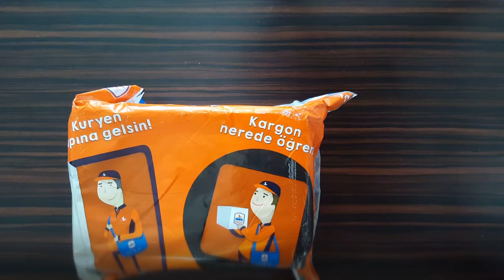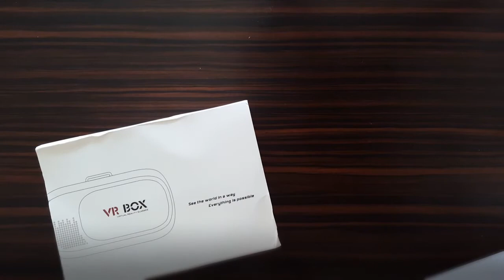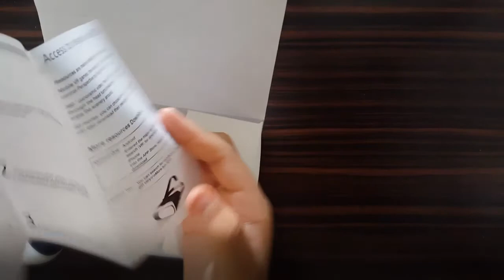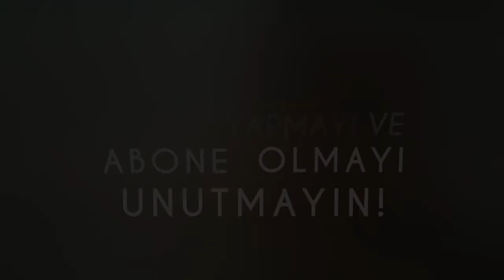VR BOX 2.0 SANAL GERÇEKLİK GÖZLÜĞÜ KUTU AÇILIŞI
Hepinize tekrar merhaba! Bu videoda Gittigidiyor'dan VR BOX 2.0 Sanal Gerçeklik gözlüğünün içeriğini inceledik. Ürün orijinal çıkmadı. Çakma ürün vermişler.